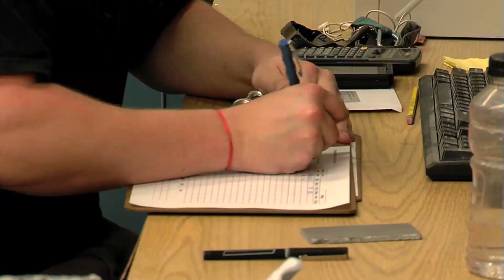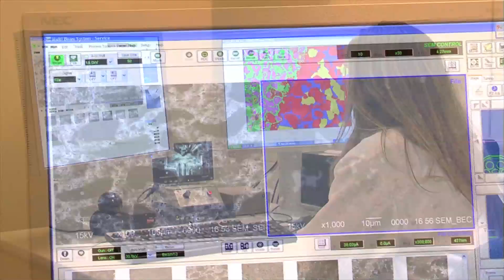Youngstown State University - College of STEM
Youngstown State University's College of STEM is collaborating with local industry to provide students with unique opportunities. Students are gaining real world experiences that increase their long term career potential and that allow them to develop relationships with local industrial leaders. Students receive a hands-on education in engineering through interaction with practicing engineers and scientists in the workplace as well as in the classroom.